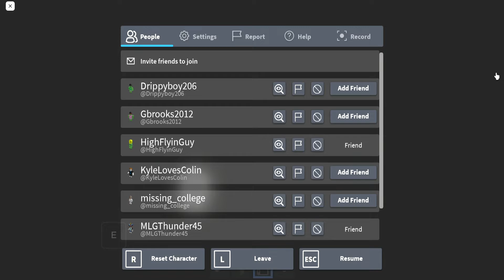The Rake part 1 I Roblox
the rake is coming...